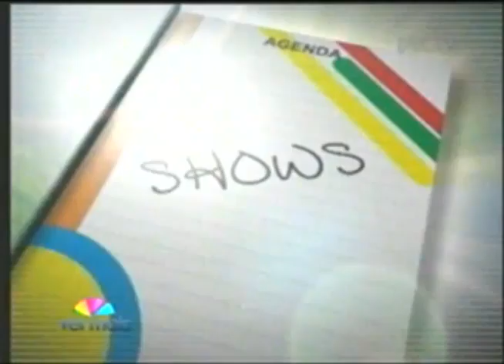Programa Ver Mais Dicas de lazer